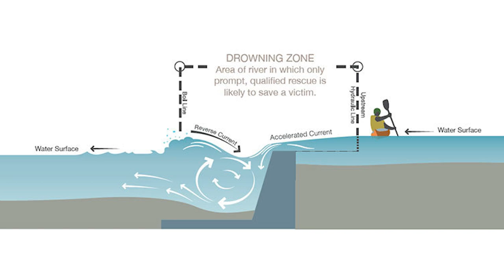How Breathwork and Cold Exposure Saved me from Drowning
This is how I survived getting caught in a hydraulic on the Middle Fork of the Salmon River. I was held underwater for about a minute as the rest of the expedition looked on unable to get to me.  I only survived because I remembered some advice that Laird Hamilton once gave me about how to keep from panicking and instead wait for the opportunity to escape. It could have gone south very easily--and I'm very happy that it didn't.